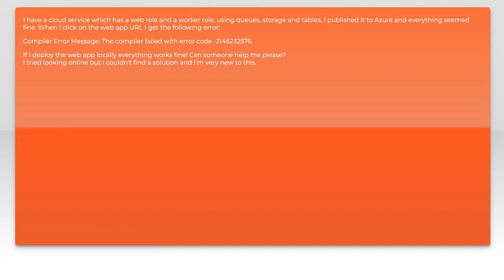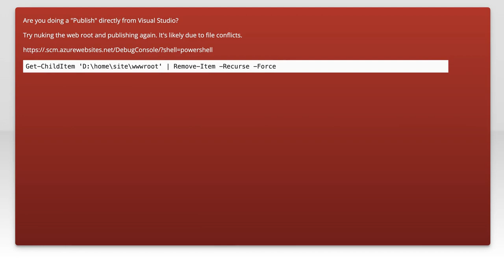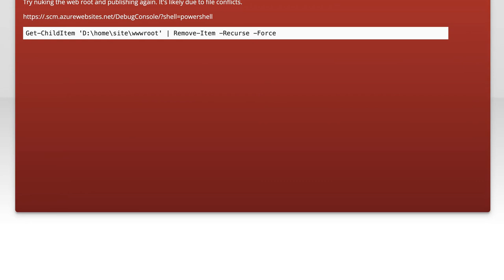How to Fix Compiler Error After Deploying to Azure: Step-by-Step Guide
Deploying applications to Azure can sometimes lead to unexpected compiler errors that can be frustrating to troubleshoot. In this video, we'll walk you through a step-by-step guide on how to identify and fix these compiler errors, ensuring your deployment process goes smoothly. Whether you're a seasoned developer or new to Azure, this tutorial will provide you with the insights and solutions you need to resolve these issues efficiently.

Today's Topic: How to Fix Compiler Error After Deploying to Azure: Step-by-Step Guide

Related to: howtofixcompilererror, fixcompilererror, compilererrorazure, deployingtoazure, azuredeploymenterror, step-by-stepguideazure, azurecompilererrorfix, troubleshootingazuredeployment, azureerrorresolution, fixingdeploymenterrors, azurestep-by-stepguide,